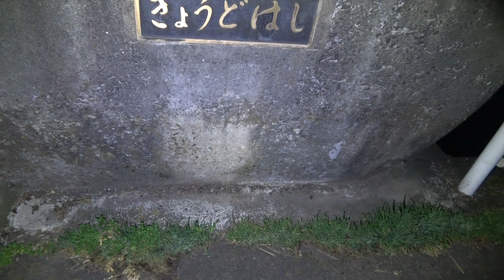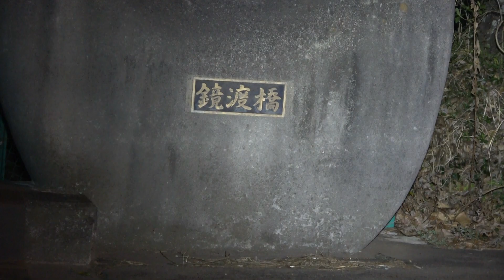亡者のうめき声に要注意！？鏡渡橋に噂される心霊現象とは？【前編】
山梨県上野原市にある、とある普通の橋。。。
ここのネット情報によると。。。
｢自殺の名所で夜中に車を橋の上で止めて耳をすますとシ～ンと静まりかえった状態から、ザワザワと何人もの人の声にとりかこまれる。｣
というのだ。噂を確かめるため2020年2月24日に心霊ライブの最後の4件目に訪れました。果たして別視点のビデオカメラ版はいかに・・・。

2020年2月24日ライブ配信参照
【LIVE】心霊生配信・勇者そーすいの冒険2020【山梨県都留市・上野原編】その2

山梨最恐の自殺の名所！鏡渡橋からの配信映像です！心霊現象なのか？謎の人？の影が無数にでてきます...。

これは前回影が写り込んだ場所とは違う場所で配信した時の映像です。前回と全く同じ影が写りこんでいます...。